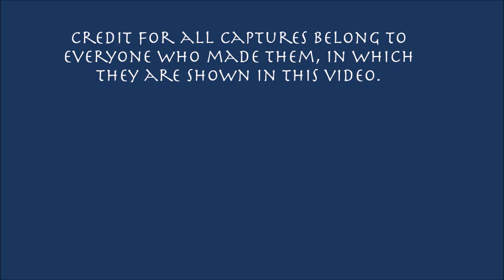WXXI Logo History (#37)